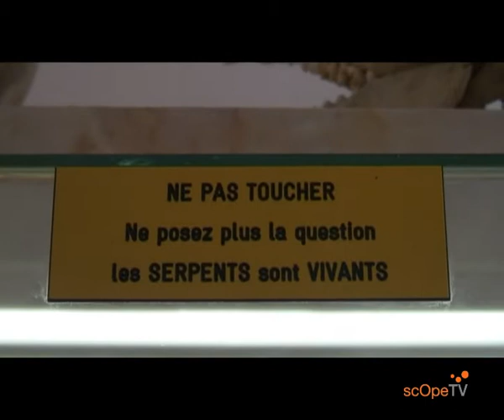dijOnscOpe. ScOpeTV. le COmptOir de l'infO. Semaine 19, l'infO vue par les tatoués, les vrais...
Cette semaine le COmptOir de l'infO* s'en est allé dans un cabinet de tatouage pour savoir ce que les uns et les autres avaient retenu de l'actualité. Au rythme du pistolet de tatouage qui n'est pas sans rappeler le doux son de la roulette de dentiste nous avons ramené entre autres: des tatouages, de la piscine oui, mais de la piscine olympique, des serpents, un Franck Ribéry défendu, des restes de mauvais payeurs et un festival de Cannes toujours renouvelé...